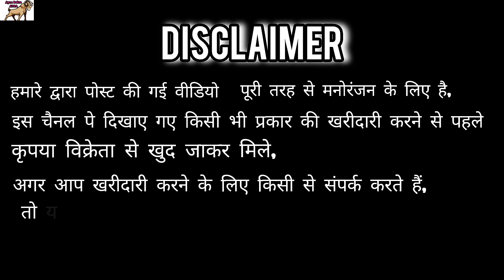Kota King👑 B3M Goat 🐐 Farm Padgah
B3M goat farm
padgah